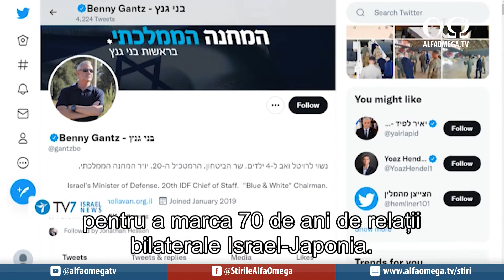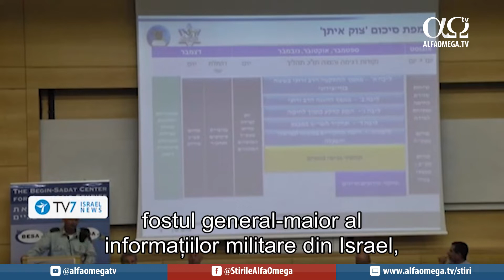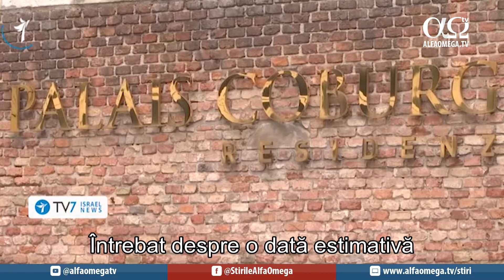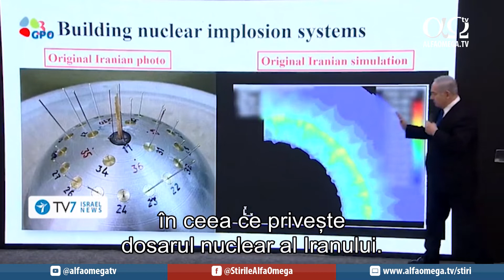La curent cu Orientul Mijlociu | Știri TV7 | 31 august 2022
Iată care sunt știrile zilei!
Premierul israelian, Yair Lapid, subliniază că Ierusalimul nu se opune unei înțelegeri bune cu Iranul, și că acordul actual este mai rău decât cel adoptat în 2015. Ministrul israelian al Apărării, Benny Gantz, vizitează Tokyo pentru a marca 70 de ani de relații bilaterale Israel-Japonia. Președintele francez, Emmanuel Macron, afirmă că obținerea unui acord nuclear prost cu Iranul este mai bună decât să nu existe niciun acord.